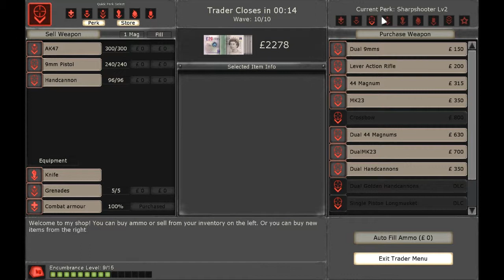ChaosNova co-op: Regular late-night Killing Floor (5)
Featuring Knux_V1, Matthegeek & DigitalReaper!